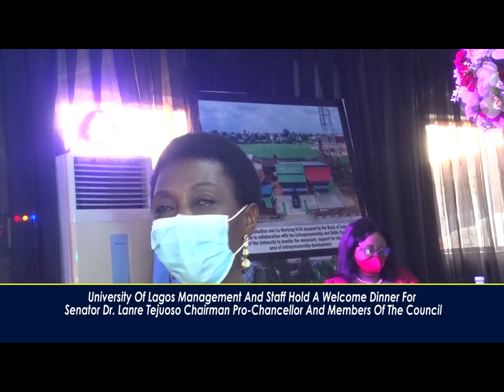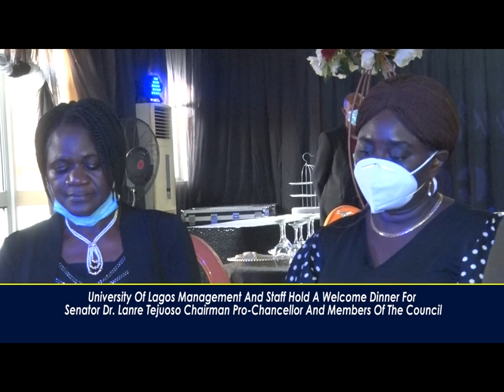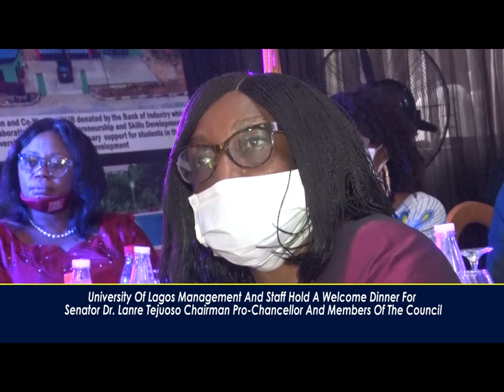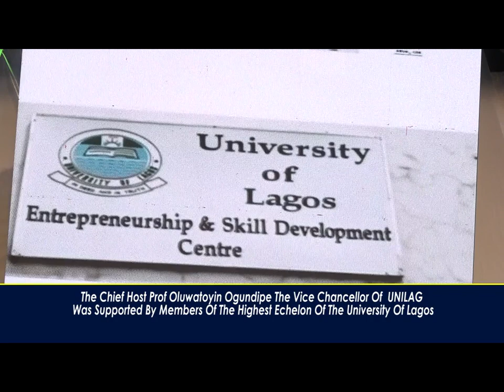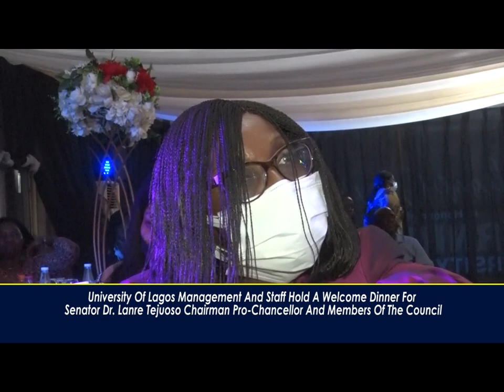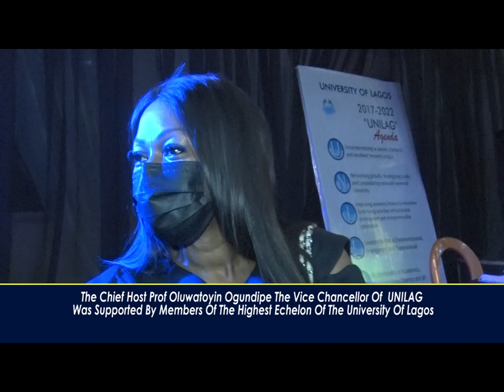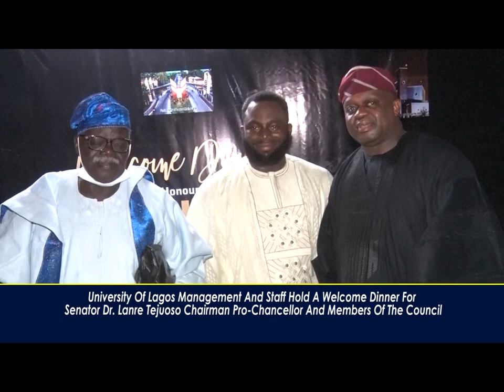UNIVERSITY OF LAGOS MANAGEMENT HOLDS A WELCOME DINNER FOR SEN LANRE TEJUOSO PRO CHANCELLOR UNILAG